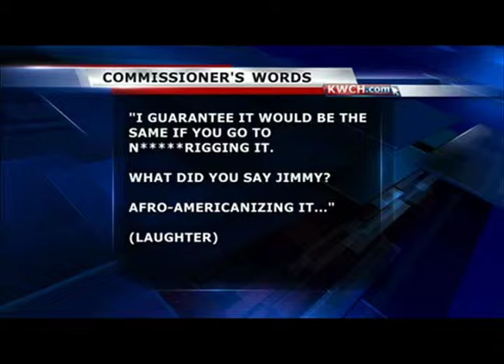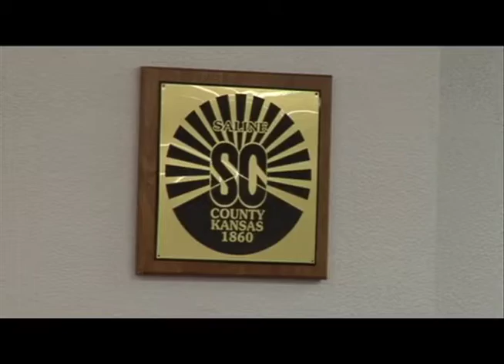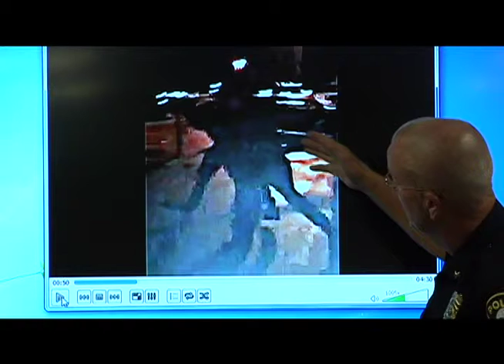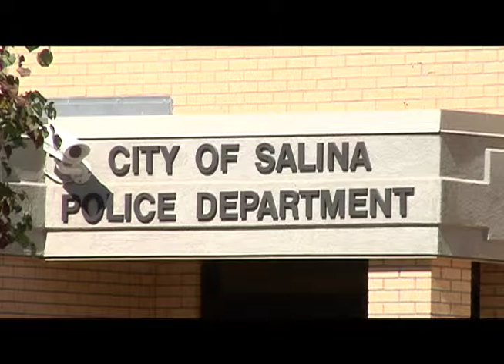News Reel June